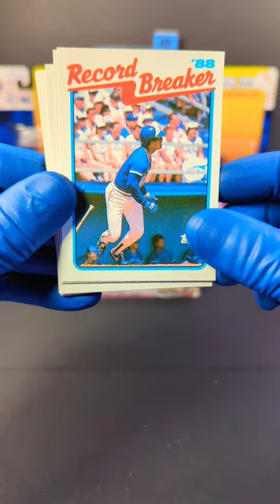1989 Topps Baseball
Hey there today we have a ack opening of some awesome 1989 Topps Major League Baseball Cards!! I think '89 Topps is a great year  for Topps design clean and simple. What do you think of this set?